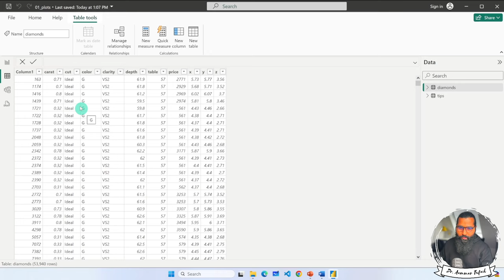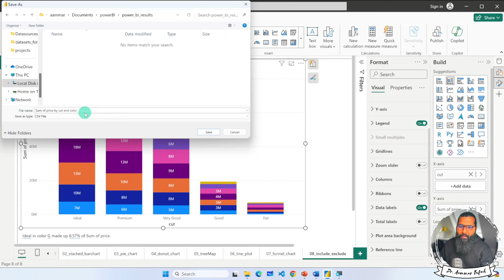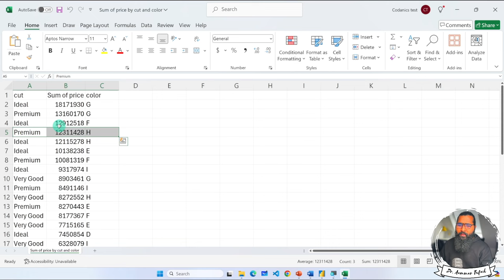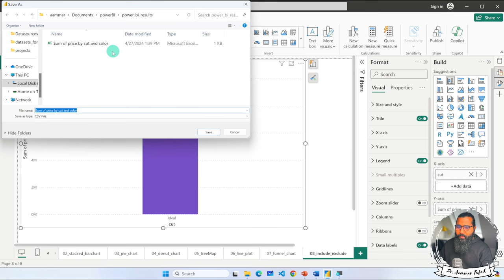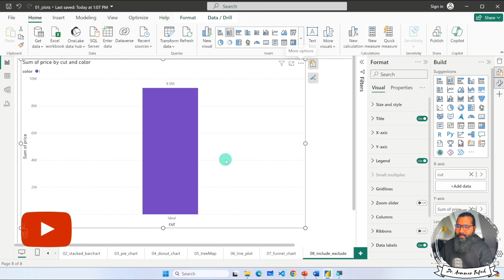2.12. View data and export as CSV file power BI Desktop | Power BI tutorials for Beginners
Video Description:
In this tutorial, we will learn how to view the underlying data behind visualizations and dashboards in Power BI Desktop. We will also see how to export this data into a CSV file format.

Some key things covered include:

Accessing the Data view pane
Filtering and sorting data interactively
Searching for specific values
Highlighting related visuals
Exporting data to CSV file
Customizing CSV export settings like delimiter
Tips for data exploration and auditing
We will use a sample supermarket transactions dataset and explore different options available.

Being able to view raw data and extract it is useful for further analysis, reporting and complying with data privacy regulations.